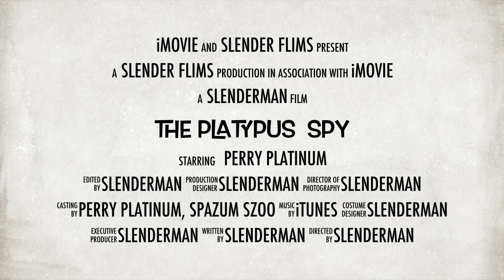The Platypus Spy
So, this was on private...

Not sure why putting it on public actually posted it

So there is your explanation

btw this was made like, 7 years ago?

so close